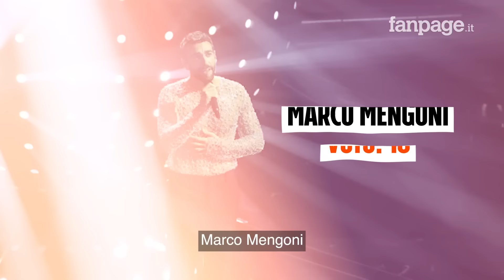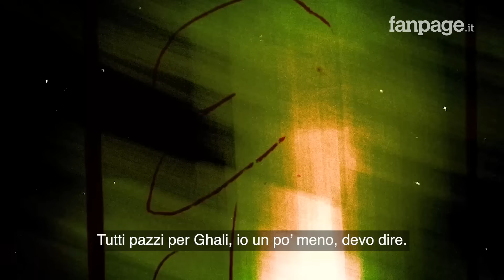Le pagelle di Enzo Miccio su Sanremo 2024: i voti ai look del Festival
Come di consuetudine, anche quest'anno Enzo Miccio su Fanpage.it dà voti ai look sfoggiati sul palco dell'Ariston dai cantanti in gara e dai conduttori. L'esperto di stile ha individuato i migliori e i peggiori della kermesse. Promosso a pieni voti Marco Mengoni: 10 per lui. Promosso anche Mahmood, eletto icona fashion di questa edizione. Male Teresa Mannino, che prede 4. Male anche la vincitrice della gara canora, Angelina Mango. I suoi outfit con stampa floreale firmati Etro non lo hanno convinto: "Un'accozzaglia di tessuti: quelli per le tende, quelli per i divani, quelli per i cuscini messi senza grazia. Troppa roba". A Enzo Miccio non è sfuggito il trend dei wet look sul palco, che però non stavano bene a tutti: "Alcuni sembrano Madonne del pianto". Non superano l'esame neppure i La Sad: "Sembrava un circo equestre tra kilt, creste colorate, tatuaggi".